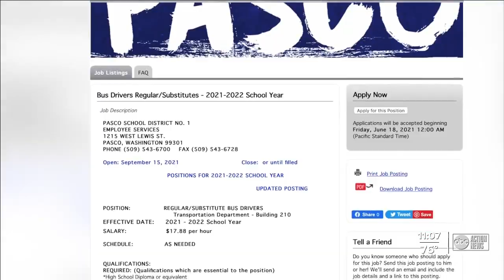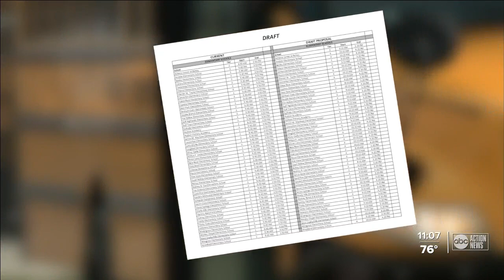Pasco County Schools announces proposed changes to bell times district-wide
Pasco County Schools announced district-wide proposed changes to the bell schedule.